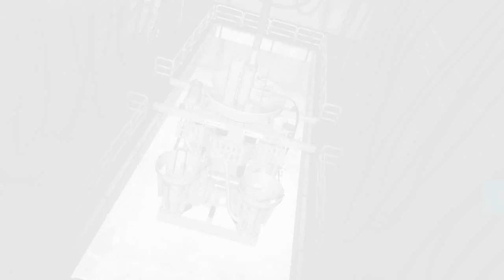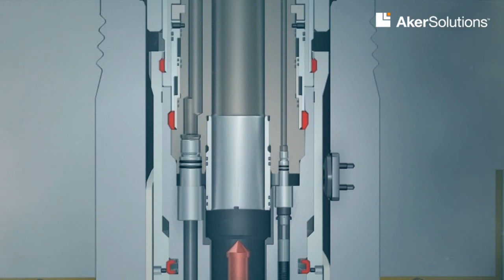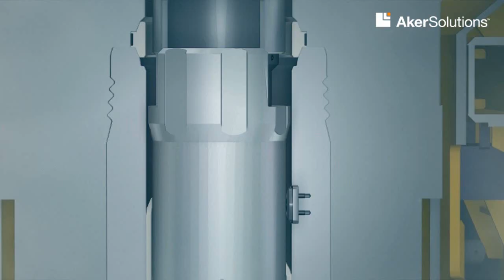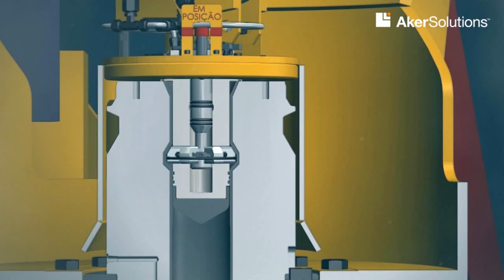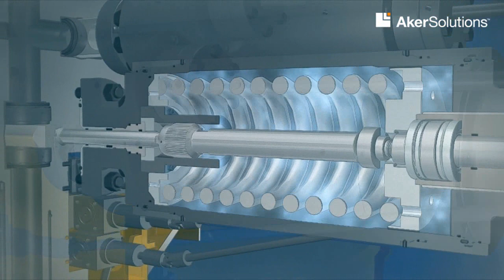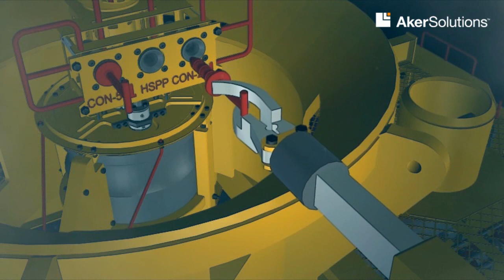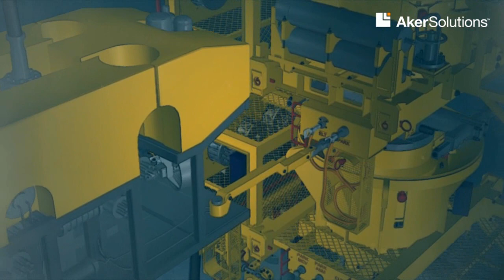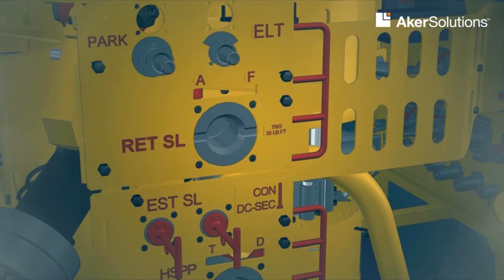Instalação e remoção Completo do conjunto da Árvore de Natal Molhada-ANM